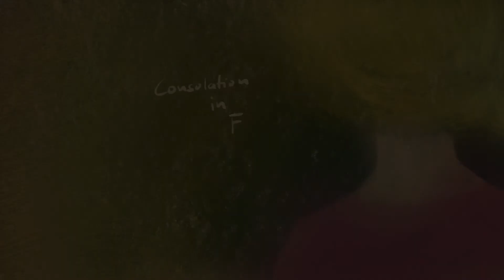Consolation in F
This one’s pretty simple, just to make you feel good for two minutes.

Written and played by Barni Fekete

Thanks for making the recording possible, Alejandro Coello 🥰